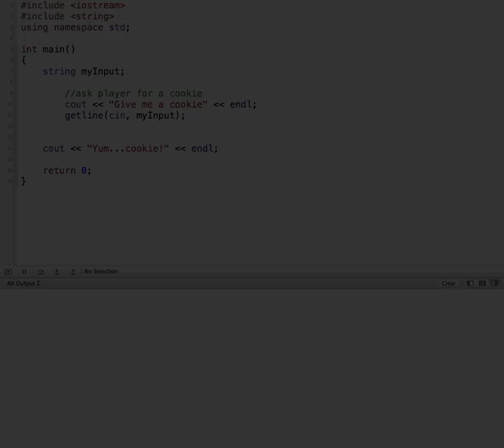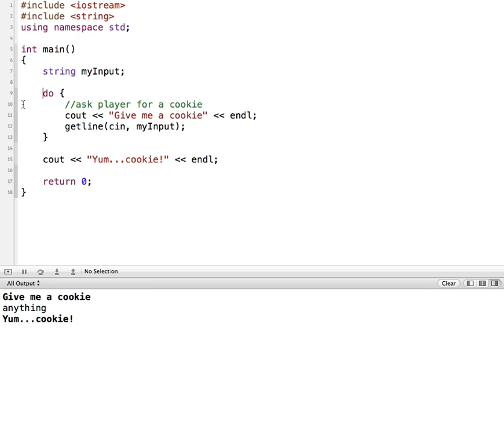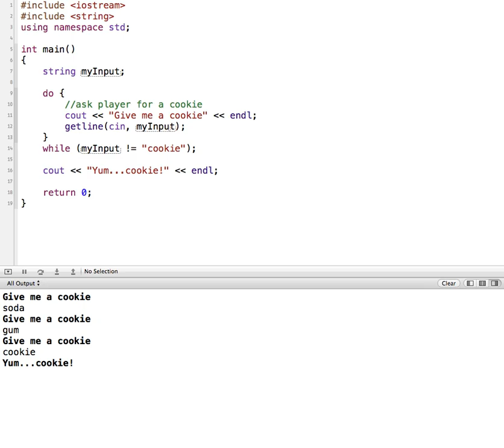C++ do while Loop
Demonstrates how to create and use a do while loop in C++.  Software used in this demo is Xcode on a Mac.  Note that the code for Windows is exactly the same.